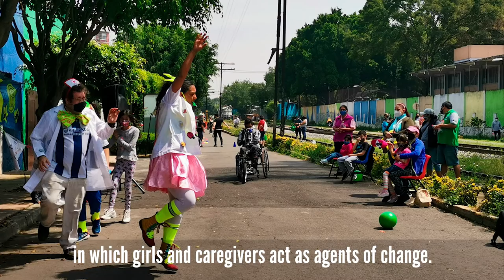Powerful girls for playful cites | Niñas empoderadas para ciudades jugables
We seek to improve public space through a participatory process focused on girls and caregivers, in order  to generate conditions for free and autonomous play in built environment.
We are four organizations coming together to promote more sustainable, inclusive and enjoyable cities for everybody.

Voices: Adriana Zenteno and Abigail Jarman
Organizations: Institute for Transportation and Development Policy (ITDP), Women In Motion (WIM), Exploradores de la ciudad AC, Mujeres Mexiquenses Unidas de Ecatepec (MMUE)